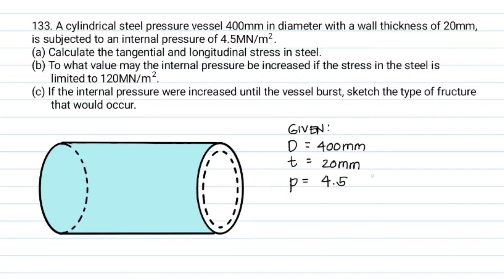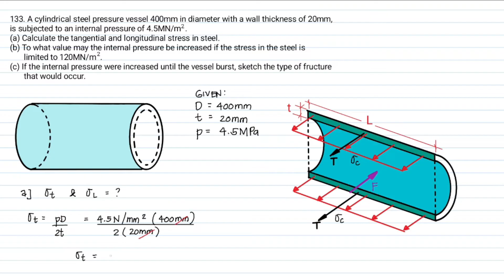[133] THIN-WALLED CYLINDRICAL PRESSURE VESSEL : Tangential Stress & Longitudinal Stress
Cylindrical Pressure Vessel
Circumferential Stress
-It is a normal stress component on a longitudinal section
-Also known as hoop stress or tangential stress
-Acts tangent to the surface of the cylinder

Longitudinal Stress
-It is the normal stress component on a transverse section
-acts parallel to the longitudinal axis of the cylinder

This playlist is a continuous video tutorial on the problems excerpt from "Strength of Materials by Singer and Pytel, 4th edition."